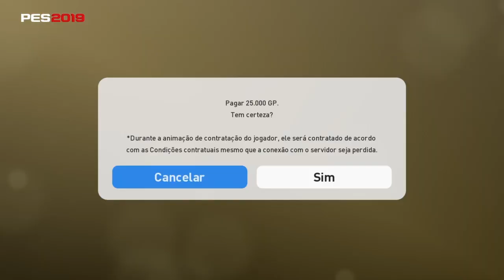PES2019 ATUALIZAÇÃO SEMANAL / 200 MIL GP / LEGENDS +PACK OPEN TOP-POTS DE MITOS E OLHA QUEM EU TIREI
Link do vídeo - compartilhe / para ajudar na divulgação do vídeo e do canal -

        [][][][][] CANAIS PARCEIROS [][][][][]